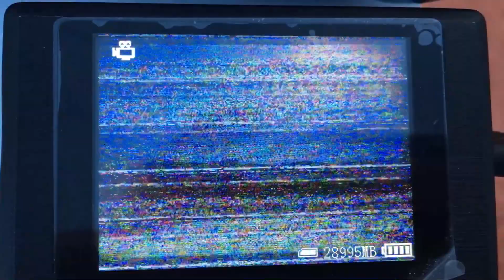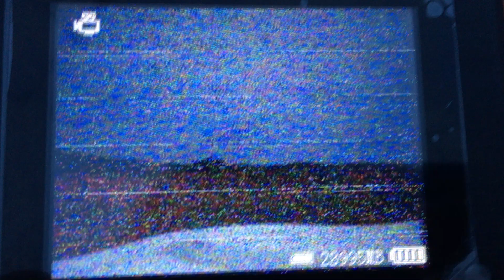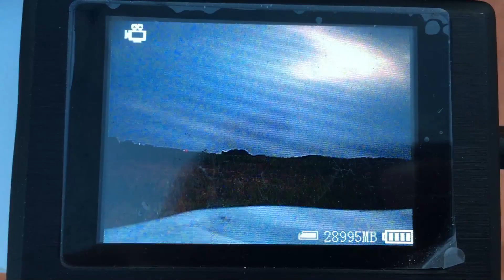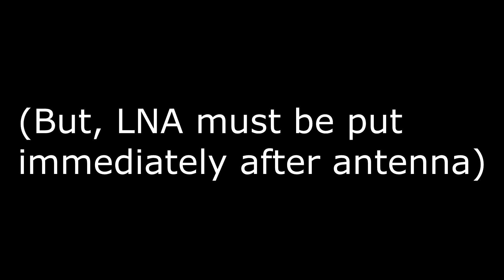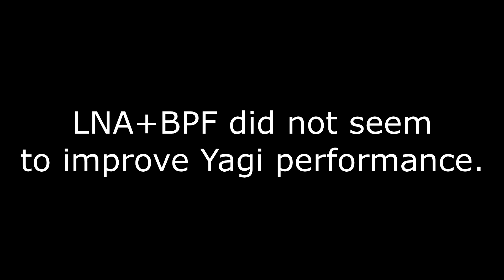LNA + BPF Testing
I test a low noise amplifier (LNA) and band pass filter (BPF) on omni and yagi antennas.

LNA specs:
* 0.45dB Noise Figure
* 20dB Gain

BPF specs:
* Center frequency: 1275MHz
* Bandwidth: 21MHz

VTX specs:
* 800mW
* 70dB attenuation

Distance from vTX to vRX: 154 ft (47 m)